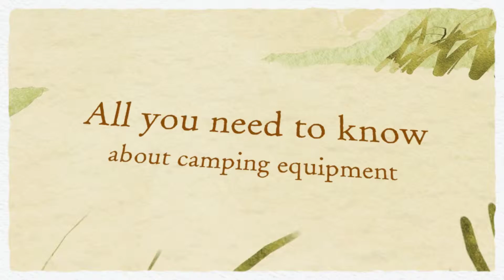Camping Equipment by Outdoor Vital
Reviewed: ★★★★★

Your Choices For The Right Kind Of Camping Toilet

The Firefly Camping Lantern Stand Is A Good Buy

Rechargeable Camping Lantern: Bringing Dead Batteries Back To Life